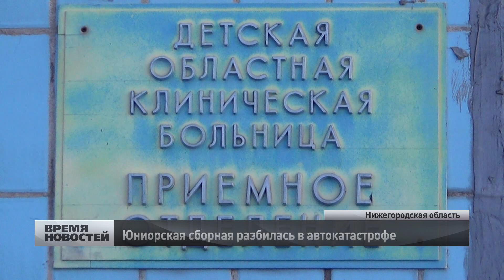Юниорская сборная по карате из Казани разбилась в Нижегородской области по пути в Санкт-Петербург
Юниорская сборная по карате разбилась в автокатастрофе в Кстовском районе. В ночь со среды на четверг на объездной дороги около поселка Новоликеево микроавтобус мерседес выехал на полосу встречного движения и лоб в лоб столкнулся с большегрузом. В автобусе находились двадцать человек, десяти из которых дети. Воспитанники Казанской спортивной школы направлялись в Санкт-Петербург на всероссийские соревнования. Автокатастрофа унесла жизнь трех человек, в том числе одного ребенка. В Нижний Новгород в это же время выдвинулся караван спецавтомобилей с ранеными.